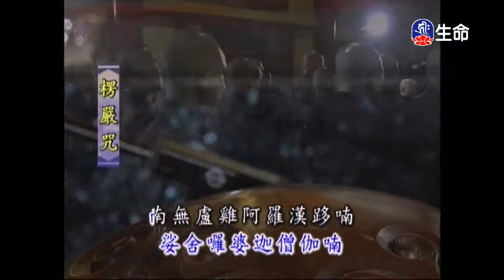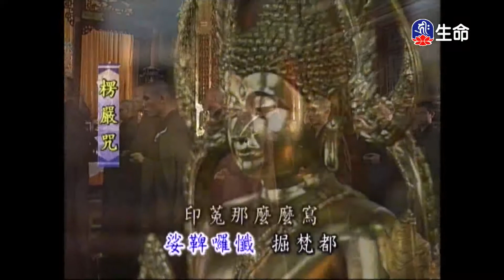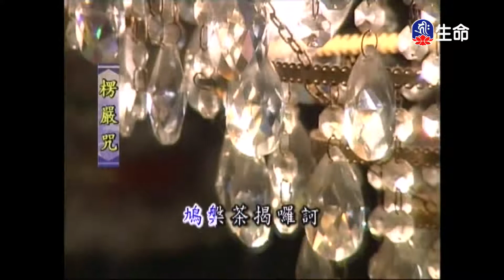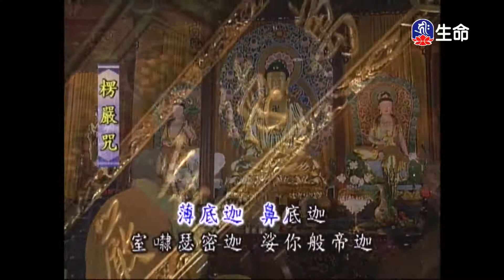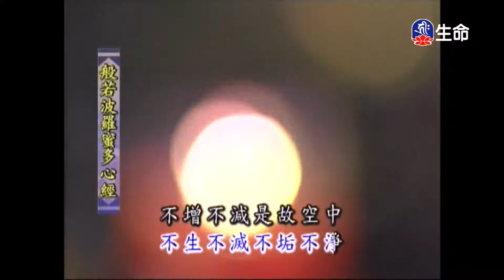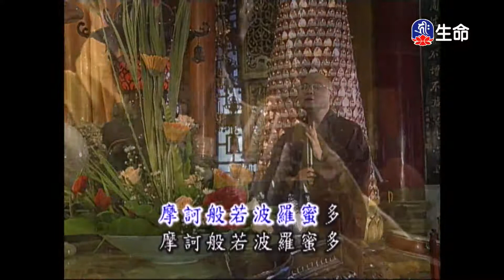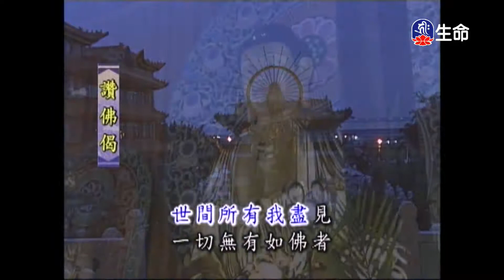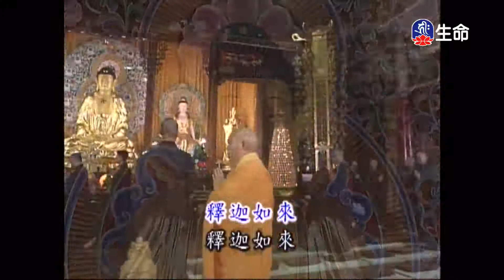靈泉禪寺早課_(lifetv_20210612_05：00)